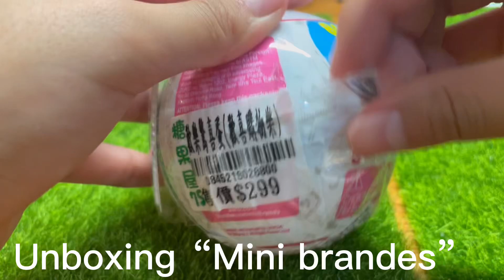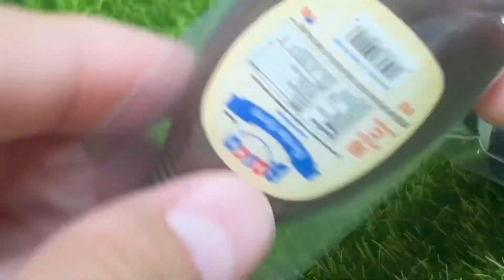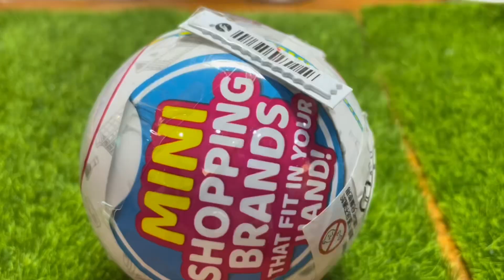I woke up in the ant’s world 😮 ⚠️ Emergency ⚠️ (bad idea)